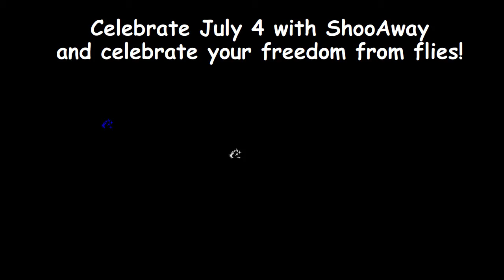ShooAway Animated July 4th Special Video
This is an adaptation to tailor an animation we created to an especially useful outdoor celebration... This is when you REALLY need a ShooAway!